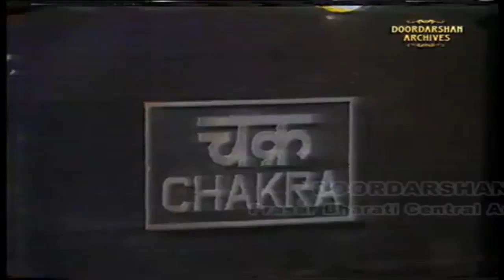INS Chakra The Charlie Class SSGN 1988-1991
K-43 was a Charlie-class nuclear-powered cruise missile submarine (SSGN) built by the Soviet Union, It served as INS Chakra in the Indian Navy from 1988 to 1991, The Charlie I-class submarine Project 670 Skat SSGN was first launched at the Krasnoye Sormovo inland shipyard at Gorkiy in 1967 with another ten following over a period of five years. The Charlie Is had two banks of four missile tubes angled upwards on each side of the bow outside the pressure hull. The tubes were covered by large outer doors and the design was to incorporate the P-120 Malakhit (SS-N-9 Siren) medium-range anti-ship missile. Due to delays in the missile development, the missile was substituted with the shorter range P-70 Ametist (SS-N-7 Starbright) submerged launch missile which itself was a development of the P-15 Termit (SS-N-2 Styx) surface-launched missile.The missiles were designed for pop up surprise attacks on high value surface targets such as aircraft carriers.

Belongs to their Respected Owners and i do not claim rights.